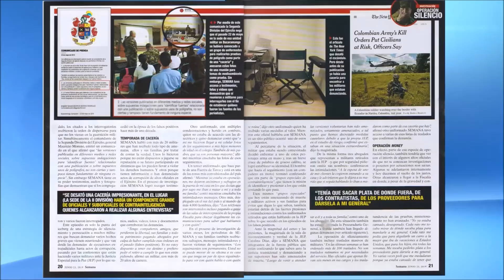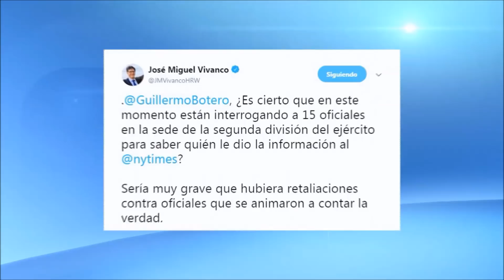Ejército dice que no está buscando a quien filtró documentos ni a quienes han declarado ante la JEP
El comandante del Ejército dijo hoy que la fuerza no está buscando entre sus tropas a quienes le pasaron documentos al New York Times ni a quienes han declarado sobre falsos positivos en la JEP, luego de que la revista Semana revelara los testimonios de los perseguidos en su edición actual.